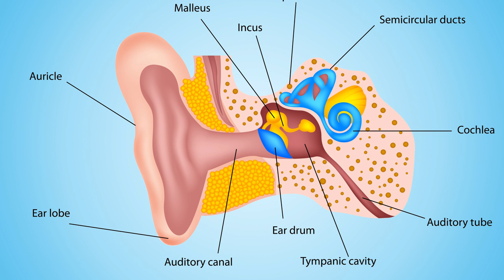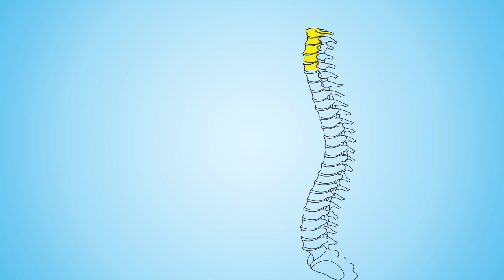Are chiropractors worth it?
Each year, Americans spend more than $30 billion on "alternative and complementary" treatments. Yale University neurologist and the editor of the Science-Based Medicine blog, Dr. Steven Novella, explains why  going to the chiropractor might be just throwing your money down the drain.

Produced by Kevin Reilly